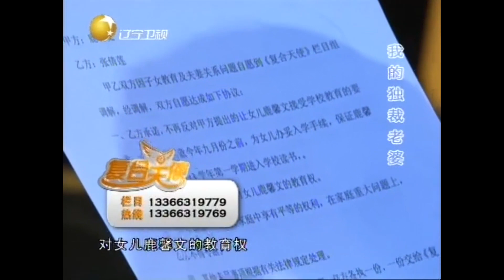大女儿不希望母亲离婚，想将妹妹带走领去念书丨复合天使